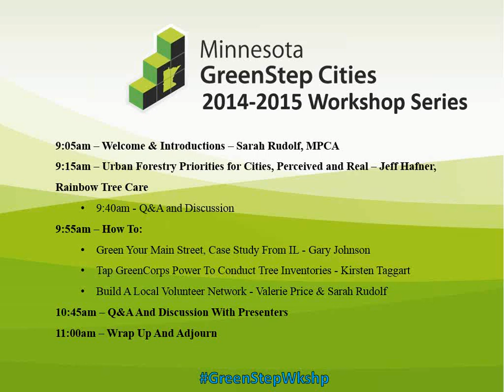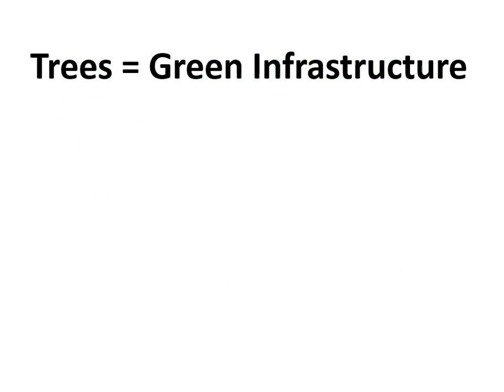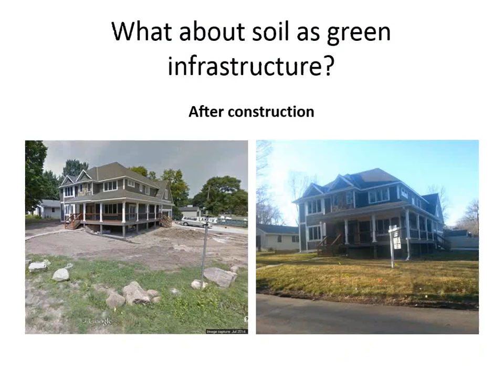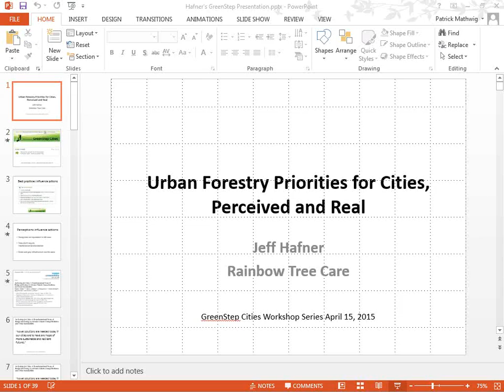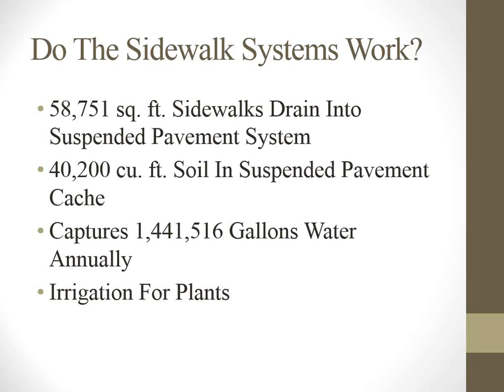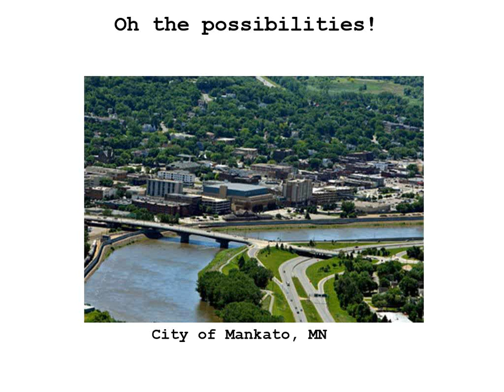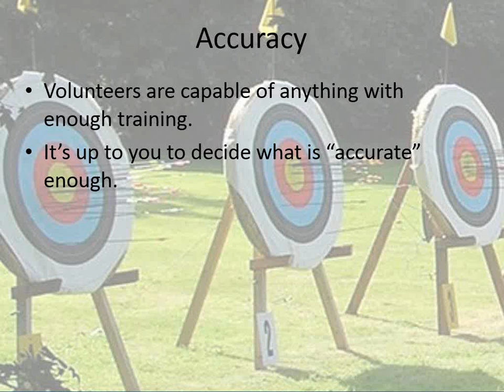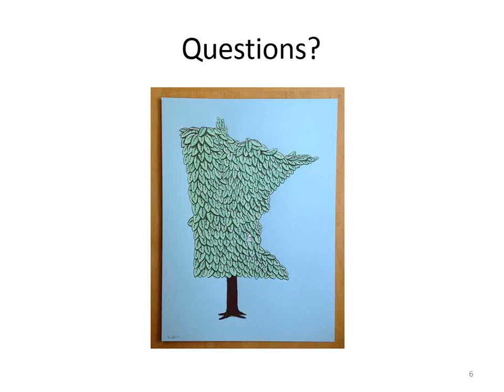GreenStep Cities Workshop on Community Forestry